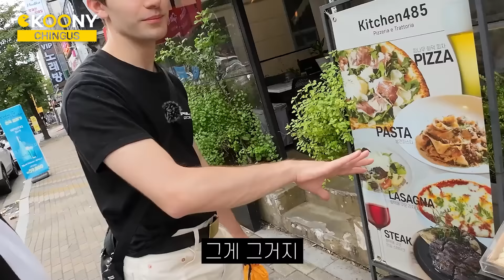고기는 프랑스 스테이크가 최고라는 프랑스 외국인에게 삼겹살을 먹였더니ㅋㅋ 외국인 삼겹살 반응ㅁㅊ다🤣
지난 시간 프랑스에서 한국에 방문한 프랑스 외국인에게 치킨을 먹였는데요. 프랑스 음식 부심이 장난이 아니라 고기는 스테이크가 최고라 우기는 이 친구에게 이번엔 한국의 삼겹살을 먹여봤습니다.
과연 이 외국인 친구 삼겹살 먹방 반응은 어떤지 지금 확인해보세요 ㅋㅋㅋ